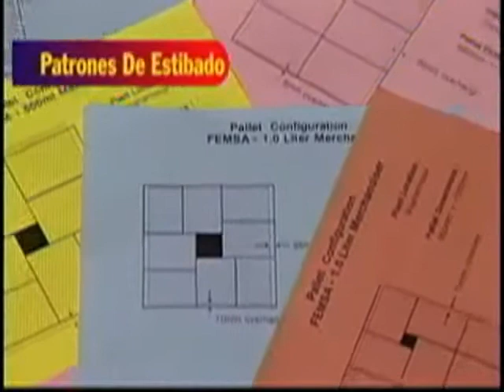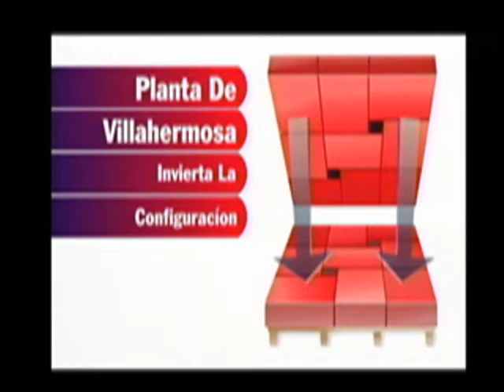Rehrig Pacific Company - Merchandiser Crates Spanish